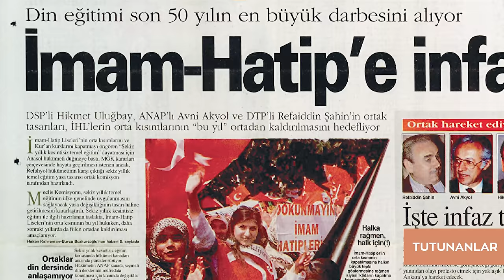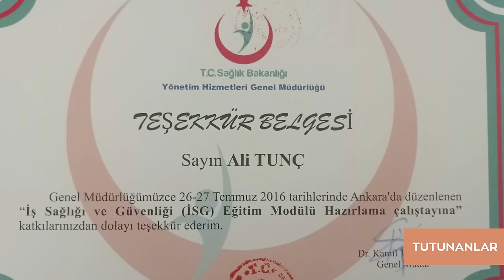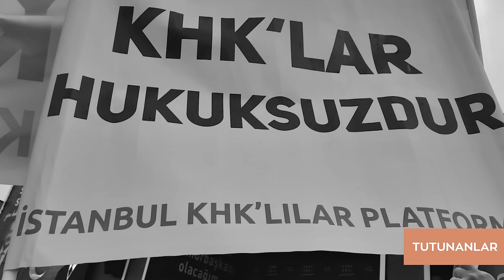14.Bölüm| Mühendis Ali Tunç, Göç Etti, Şimdi Porsche‘nin Makina Onaylarını Veriyor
Bu hafta Tutunanlar’da Ahmet Daştan’ın konuğu, Sağlık Bakanlığında çalışırken göçe mecbur bırakılan elektrik elektronik mühendisi Ali Tunç’un zor şartlara rağmen başarı dolu hikayesi.

00:47 Ali Tunç kimdir?
05:06 Trajikomik￼ bir olay: 25’inde takdir belgesi aldım 27’sinde açığa alındım
06:16 Çarpık bir olay ￼￼
06:49  İşyerinde abdest bile almıyordum kamu hakkı geçmesin diye
07:52 Devlete kırgınlığınz oldu mu?
İlk zamanlarda evet
08:40 Güç yolculuğu serüveninizizi dinleyebilir miyiz?
12:11 Din değiştirip Müslüman oldu
12:32  iş bulma süreciniz dinleyebilir miyiz?
15:40 tam olarak ne iş yapıyorsunuz?￼
17:52 kafama silah dayadılar
Açık olsun açık olsun
19:30 ￼ göçün size öğrettiği en önemli şey ne oldu?
23:12 Allah bize dedi ki; sıfırsınız￼
24:09 Türkiye’yi özlüyor musun?
24:41 ￼ bugünler geçecek hey gidi günler diyeceğiz, buna Allah’a inandığım gibi inanıyorum